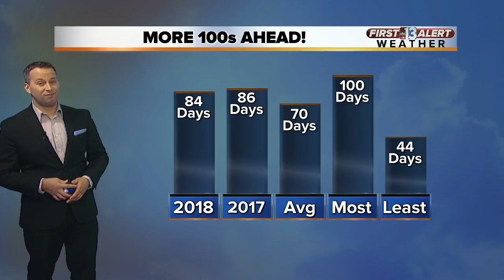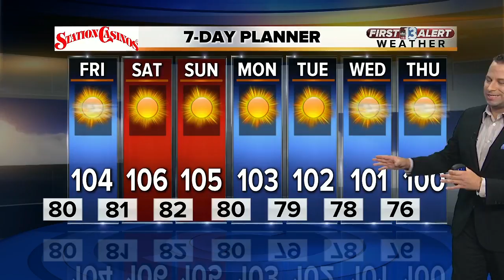13 First Alert Weather for Sept. 6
Evening weather for Sept. 6.